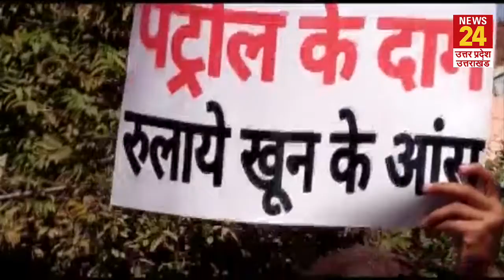Varanasi: कांग्रसे का महंगाई के खिलाफ हल्ला बोल, सिलेंडर को पहनाई नींबू और मिर्ची की माला